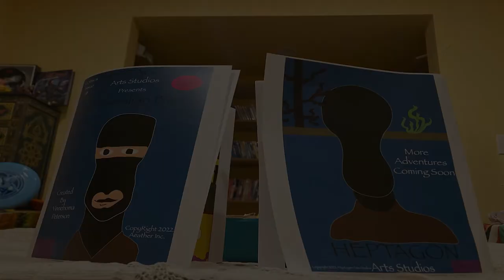Australian Bandit Comic Book Issue One Out On July 4th, 2022